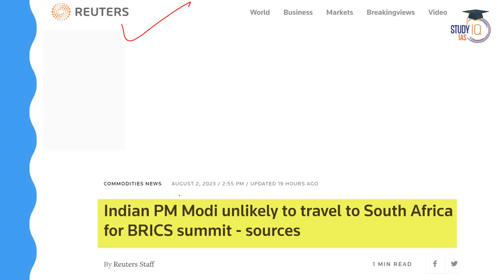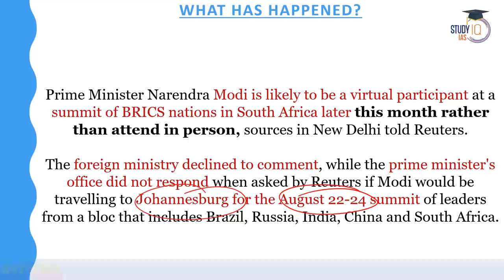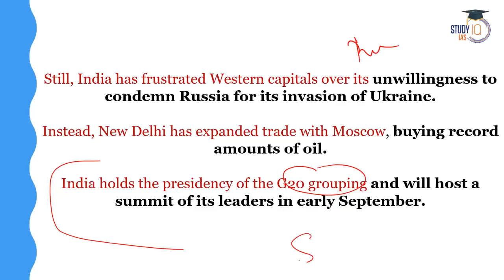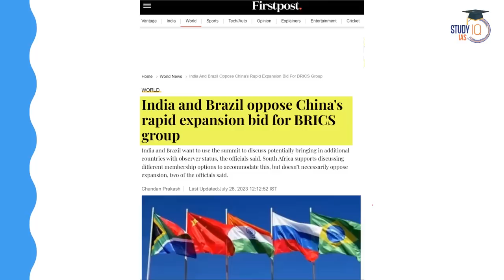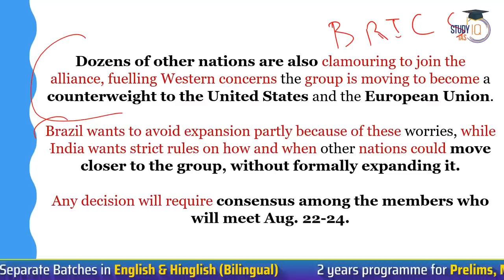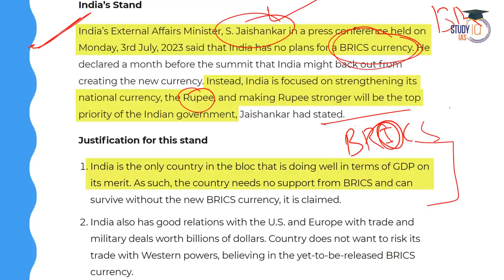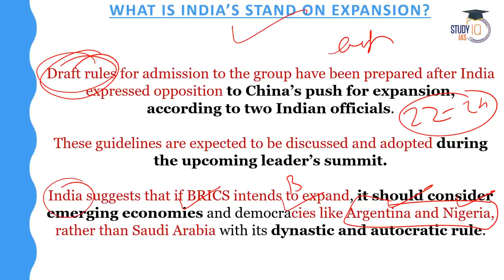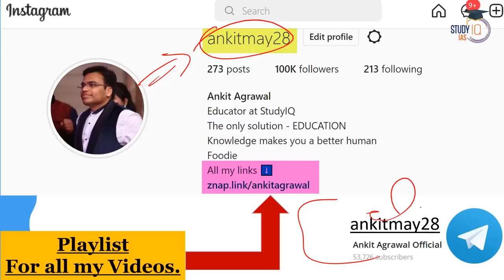India & Brazil's Stand Against China's BRICS Expansion | PM Modi | UPSC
In this video, explore India and Brazil's stance against China's BRICS (Brazil, Russia, India, China, South Africa) expansion plans. Understand the diplomatic implications and geopolitical considerations surrounding this issue. Stay updated on the international relations dynamics between these BRICS nations, a significant topic for UPSC aspirants studying global affairs.